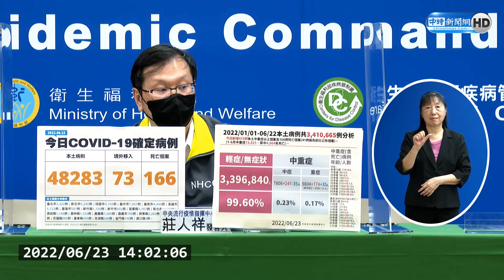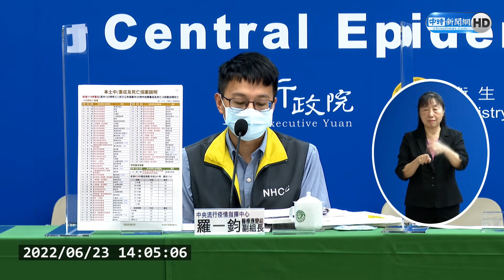中重症+415！兒童重症再增1名 1歲男童哮吼「加護病房救治中」｜中時新聞網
本土今增415例中重症個案，中央流行疫情指揮中心醫療應變組副組長羅一鈞表示，兒童部分再添一名哮吼重症個案，為1歲男嬰，發燒就醫後返家出現呼吸費力、有雜音的症狀，期間一度插管治療，目前仍在加護病房救治中。